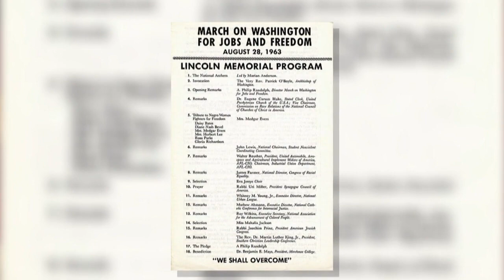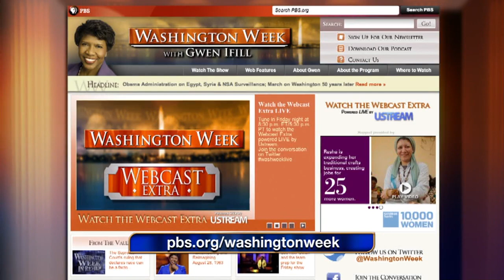Washington Week | Obama Administration on Egypt, Syria & NSA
US economic and military aid to Egypt in question as Mubarak is released from prison; allegations of chemical weapons use by the Syrian government; the NSA illegally collected thousands of US emails; and a March on Washington retrospective fifty years later. Joining Gwen: Alexis Simendinger of Real Clear Politics, Tom Gjelten of NPR and Michael Fletcher of the Washington Post.